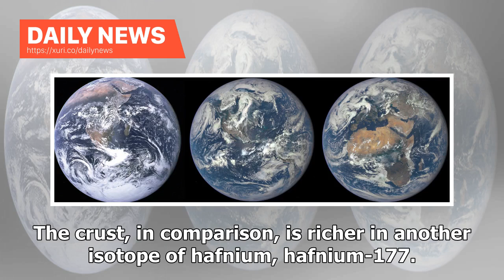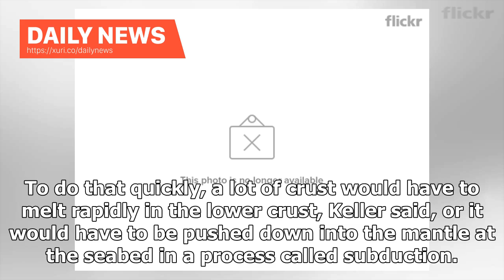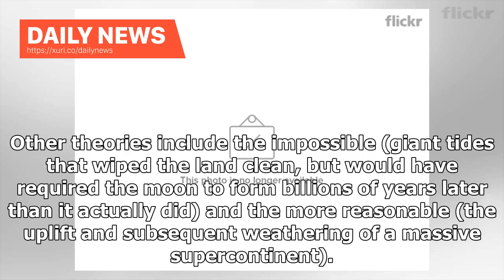Daily News - Huge Layers of Rocks on Early Earth Vanished. And Stealthy Scientists May Have Final...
Daily News - Huge Layers of Rocks on Early Earth Vanished. And Stealthy Scientists May Have Finally Found Them.

Long ago, glaciers may have bulldozed away hundreds of millions of years of sedimentary rock. Shown here, ice blocks of Svinafellsjokull glacier in Iceland. Credit: Tim Graham/Getty Images The Earth is missing some of its crust, and now scientists have a new lead on whats to blame: A lot of glaciers. Nearly 720 million years ago, Earth was cloaked in global ice, an era known as Snowball Earth. The grinding of these worldwide ice sheets may have bulldozed between 1.8 and 3 miles (3 and 5 kilomete...